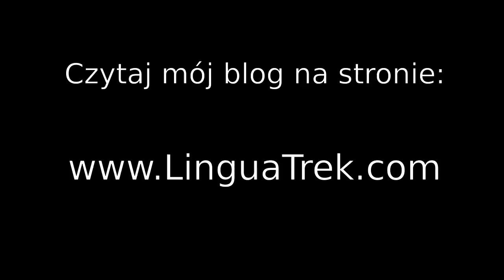Polski NIE jest najtrudniejszym językiem na świecie!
Dzisiaj poruszam bardzo kontrowersyjny temat: Mimo że wielu ludzi twierdzi, że język polski jest jednym z najtrudniejszych języków na świecie, nie mogę zgodzić się z tym poglądem. Dlaczego? Obejrzyj filmik!